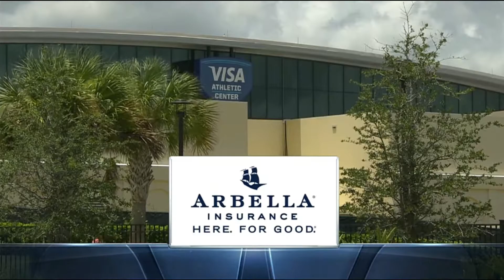2020 NBA on NBC Sports Boston Intro/Theme (Updated)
NBA on NBC Sports Boston 2020 Intro/Theme
This is an updated version during the NBA bubble